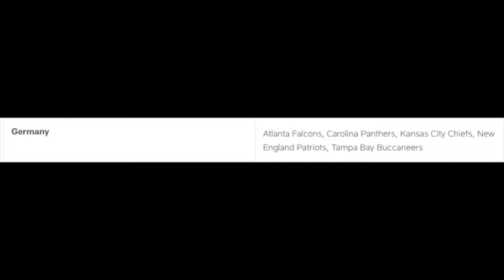NFL International Games: Home Teams ANNOUNCED for 2024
The home teams have been announced for the 2024 NFL International Games, with the Jacksonville Jaguars, Chicago Bears, and Minnesota Vikings hosting games in London, and the Carolina Panthers hosting a game in Germany. What does this mean, why was there no Brazil announcement, could the Jags play back-to-back games in London again like last time, and who might the Panthers be playing in Germany based on history?